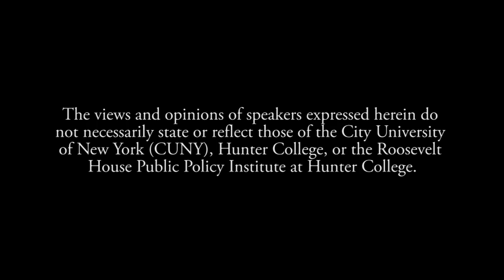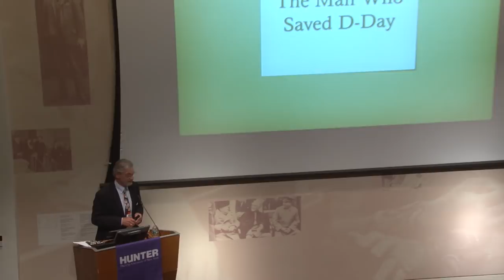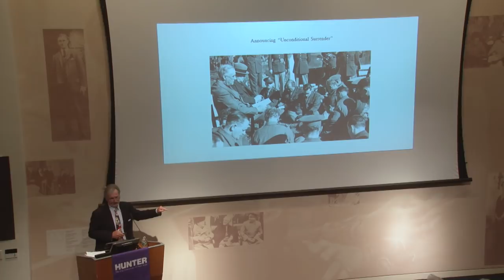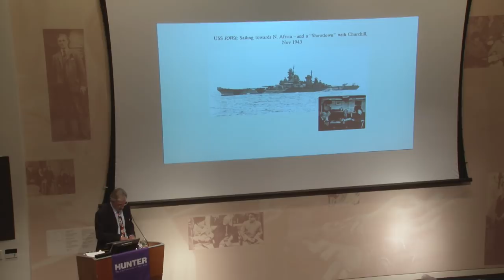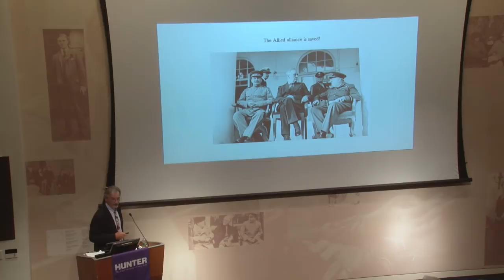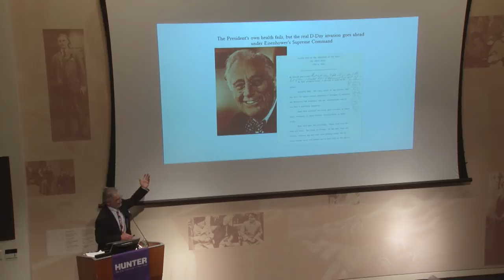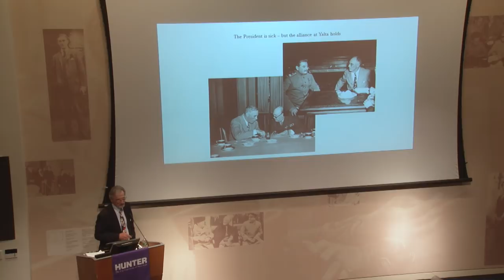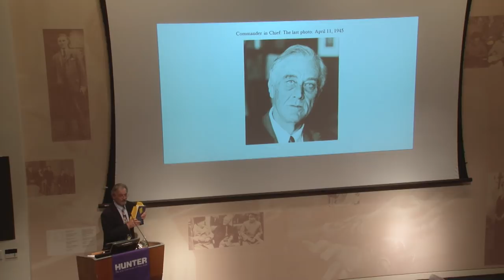Nigel Hamilton - War and Peace: FDR’s Final Odyssey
Roosevelt House welcomes award-winning historian Nigel Hamilton to mark the publication of the stirring climax to his three-part saga of FDR as Commander-in-Chief: War and Peace: FDR’s Final Odyssey: D-Day to Yalta, 1943–1945.

In this final entry in the trilogy, Hamilton focuses on Franklin D. Roosevelt’s role in winning WWII, recounting the final months of Roosevelt’s life, during which he suffered through increasingly poor health while leading the U.S. toward victory. Hamilton aims “not only to chart with fresh clarity how dire was his affliction, but how exactly it affected his decisions and once masterly performance as commander in chief of the Western Allies.” Hamilton shows how Roosevelt “held the feet of the British to the D-Day fire” during the 1943 Tehran meetings, when Churchill began to doubt Allied strategy. Returning from that success, Roosevelt’s health took a turn for the worse; what first seemed to be a bout of flu became more serious cardiac complications. While ill, he won an unprecedented fourth term as president, rekindled a friendship with Lucy Rutherfurd, and met again with Stalin and Churchill at Yalta to plan for a postwar world order, including the founding of the United Nations. Hamilton vividly recreates FDR’s decline and makes his accomplishments all the more impressive. Like its predecessors in the trilogy, this volume will reward readers of WWII and presidential history.

Welcoming remarks by Harold Holzer, Roosevelt House Director; and Andrew Polsky, Dean of the School of Arts and Sciences at Hunter College.